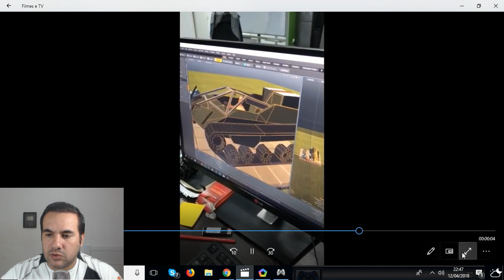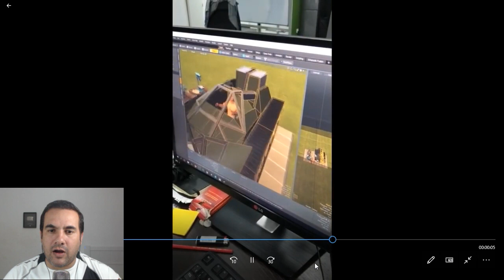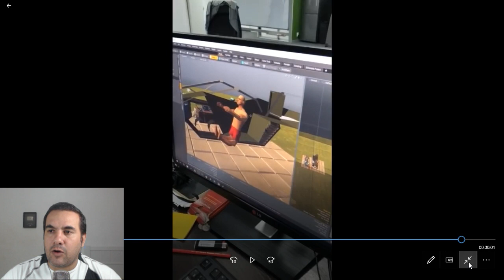ATV - VAZOU INFORMAÇÕES DO TANQUE DE GUERRA - LAST DAY ON EARTH SURVIVAL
PROGRAMAS QUE USO EM MEUS VÍDEOS :

PIXEL LAB
PS TOUCH
KINE MASTER
POWERDIRECTOR
AZ SCREEN RECORDER PRO
SCR